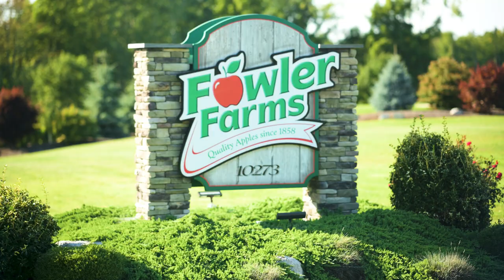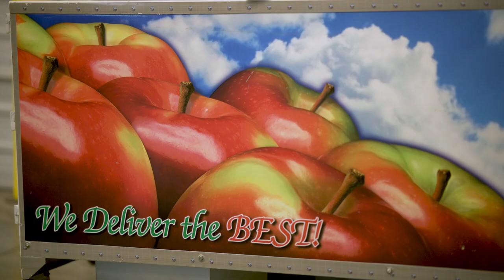From Tree to Table: The Story of SnapDragon and RubyFrost Apples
Take a stroll through the orchards with Crunch Time Apple Growers to learn how SnapDragon
and RubyFrost apples came to be, their distinctive traits and our grower’s commitment to
delivering quality produce every day.
Learn more about SnapDragon apples: snapdragonapple.com/
Learn more about RubyFrost apples: rubyfrostapple.com/